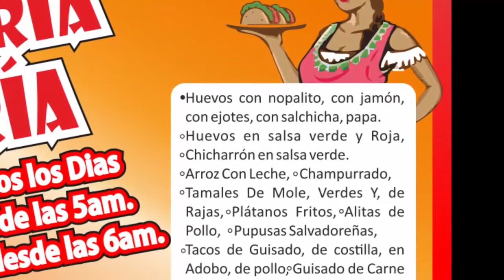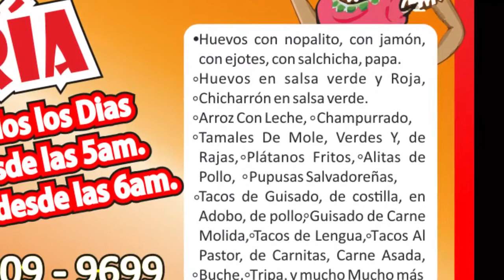🌮LA TAKERIA Y NEVERIA EN RIVERDALE, MARYLAND - ANUNCIO MUESTRA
QUÉ ANUNCIO NECESITAS - LLAMA AHORA 🌮 PRODUCIMOS TU ANUNCIO COMUNICATE AL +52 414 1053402 -  ANUNCIO MUESTRA